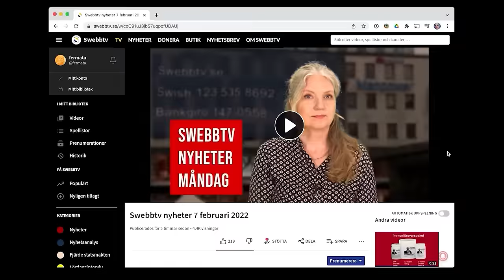#1234 Katerina Janouch, Boris Benulic, Jan Tullberg och Mikael Willgert i Swebbtv Spanarna avsnitt 7